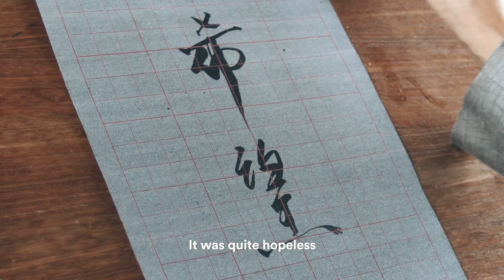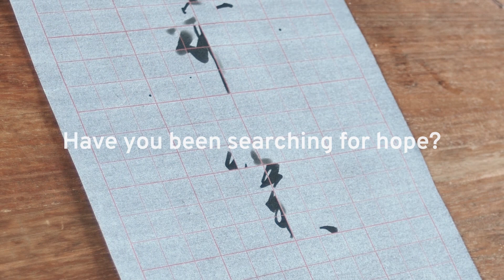Celebration of Hope - Lucas Chow's Testimony (English)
CELEBRATION OF HOPE is about Christians in Singapore rallying together and reaching out to share Jesus Christ with friends and relatives. The message we are proclaiming is that Jesus Christ is the one name in which everyone can have solid hope. The vision is of personal evangelism on a mass scale, culminating in Gospel rallies at the 50,000 capacity National Stadium over three days, 17-19 May 2019.